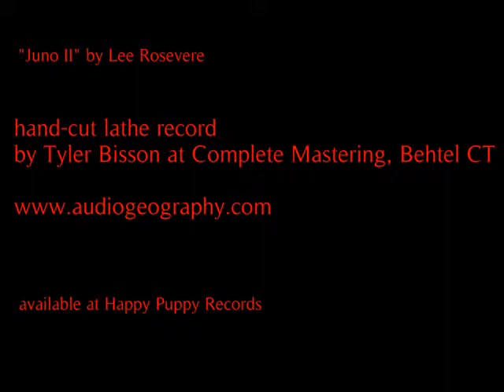"Xeno" EP on hand-cut lathe vinyl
Just received the hand-cut mono version of Xeno on clear vinyl, made by Tyler Bisson at audiogeography.com. Available in extremely limited edition